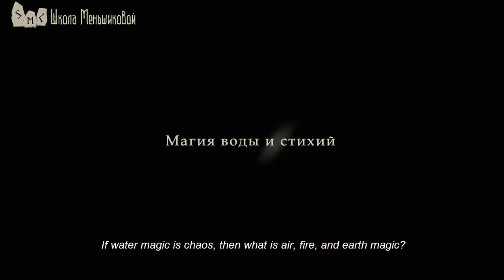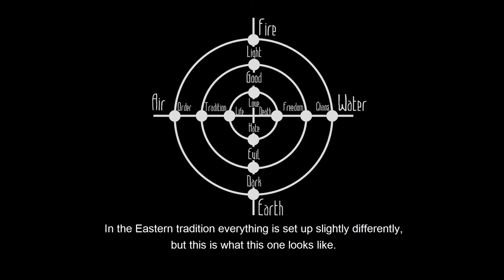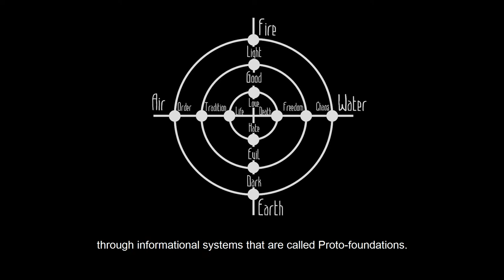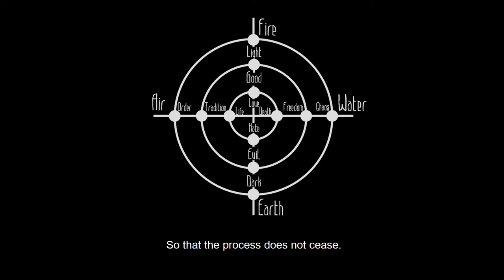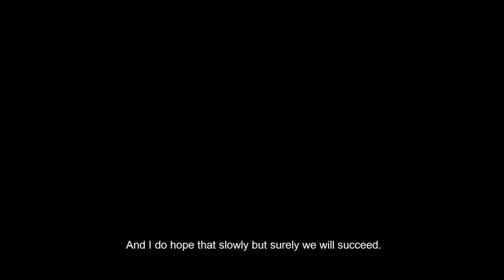If Water Magic Is Chaos, Then What Is Air, Fire, And Earth Magic?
Now, what concerns the magic of the elements. Let us take a look at our classic system – the Three Circles Scheme and 12 Proto-foundations. As we look at it, we’ll instantly recall how it works. Look, on the outer circle we see the depiction of the Elements, four base Elements that are foundational in our Western European tradition. In the Eastern tradition everything is set up slightly differently, but this is what this one looks like. The Elements get transformed through informational systems that are called Proto-foundations. The closer to an Element, the greater the degree to which a Proto-foundation reflects the essence of the element. The further from an element, the lesser the degree to which a proto-foundation reflects its essence. In this way, for example, the element of water is related to the greatest degree with the proto-foundation Chaos, then with the proto-foundation Freedom and lastly, with the proto-foundation Death. However, all three of these proto-foundations, in one way or another, reflect the functions of water - dissolution, engulfment, becoming of all in a unified form. Same applies to the element of Fire, for example. It reflects itself, first and foremost, through the proto-foundation Light, then the proto-foundation Good and lastly through the Proto-foundation Love. The main reason and meaning of the existence of Light is dissemination and transmission of information. This means that Fire is able to transmit information best and comes most into its essence covering as much ground as possible through the proto-foundation Light. To a lesser degree it can do that through the proto-foundation Good, now specifying what information is appropriate in this world for survival, for victory, what have you – for something useful basically…